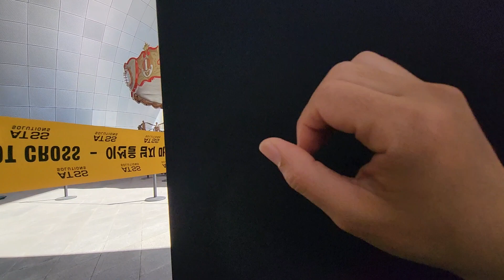가디언즈 오브 갤럭시 Volume3 레드카펫 대기중입니다.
가디언즈 오브 갤럭시 Volume3 레드카펫 현장 스케치

동대문 디자인 플라자에서 오늘 저녁에 하는 가디언즈 오브 갤럭시 볼룸3 레드카펫 행사에 왔습니다.
일찍 오신분들 많았습니다.